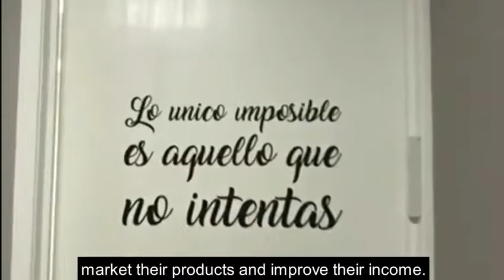Chessed Center Mexico (katz)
This is a 10,000 square foot building of help in Mexico City, created to unite all the gmachim in the city to work together and help better.